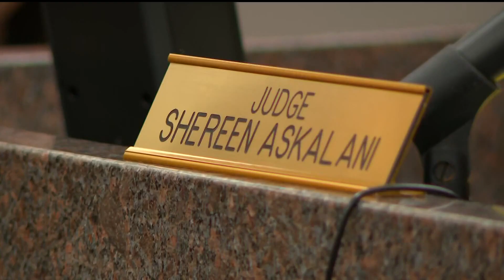Colleen Larson sentenced in shooting of MPD forensic scientist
Larson's attorney admits despite pleading guilty, Larson is still under the influence of her taekwondo master-turned-boyfriend, Tim Amacher.